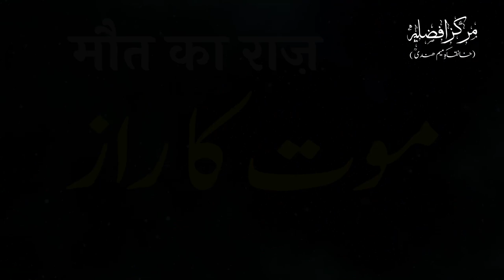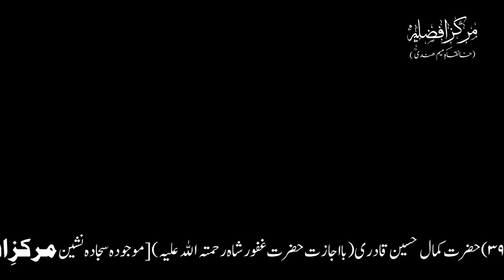Maut Ka Raaz | By Meraj Afzaly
Taaleemi Nashist
Dated on:- 28th September 2021
At:- Nawada (Bihar)
India.

THANKS